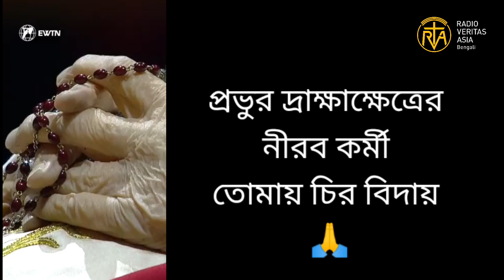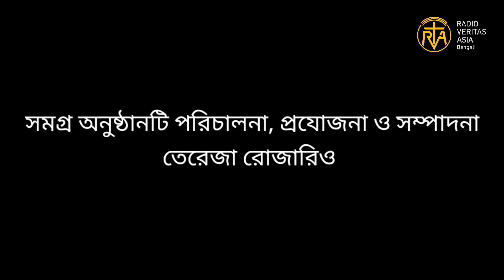প্রভুর দ্রাক্ষাক্ষেত্রের নীরব কর্মী তোমায় চিরবিদায়